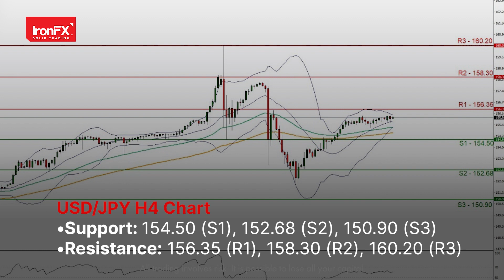Iraq's commitment to OPEC+'s Oil production cuts appears to be wavering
There appears to be a confusion over Iraq’s commitment to OPEC+’s oil production cuts, which could weigh on oil prices.

Cleveland Fed President Mester is set to speak later on today.

Alibaba (BABA) and HomeDepot (HD) are set to release their earnings tomorrow.

The UK’s Employment data is due out tomorrow.